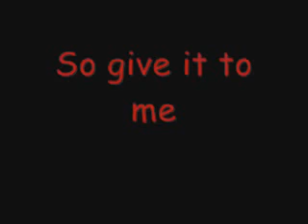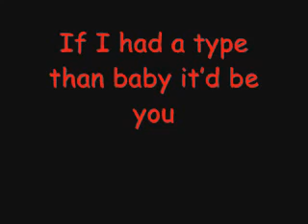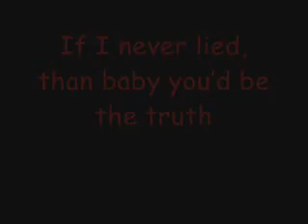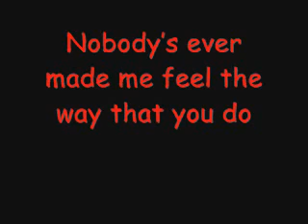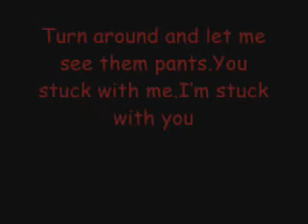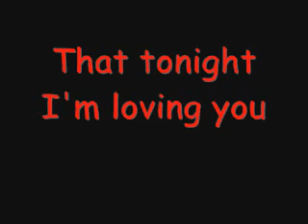Enrique Iglasias Tonight I'm loving you lyrics YouTube